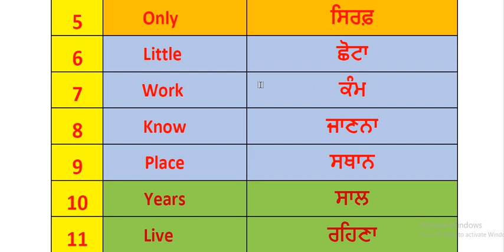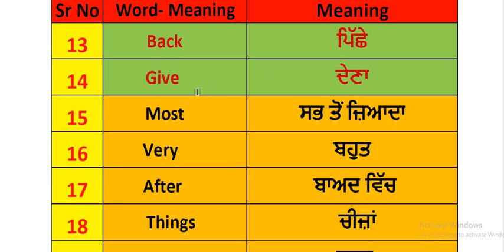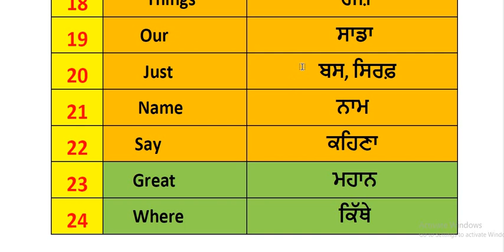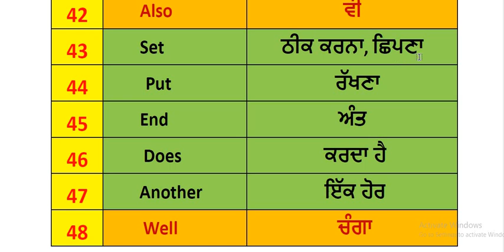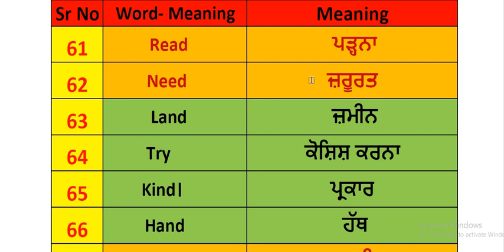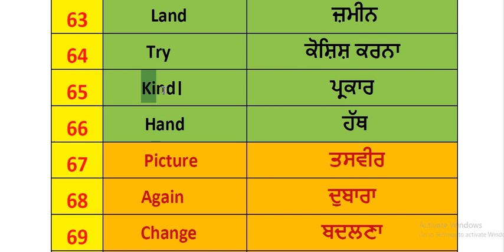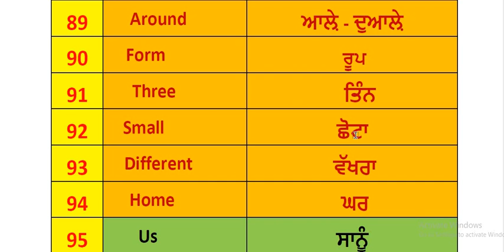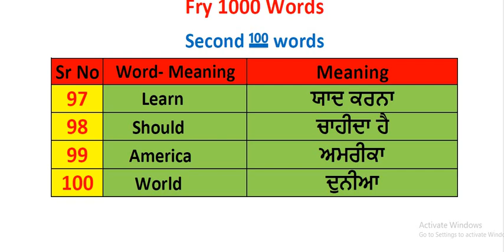Second 100 Fry Words ll Spell Bee Competition January 2022 ll 6th to 8th classes PSEB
Second 100 Fry Words Part 2 ll Spell Bee Competition January 2022 6th To 8th class
pseb ll#PSEB